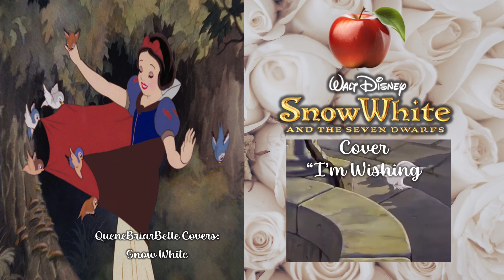Snow White Cover I'm Wishing (Me as Snow White)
My Cover of Snow White's parts in the song "I'm Wishing" at the beginning of the Disney Snow White movie. Hope you enjoy!